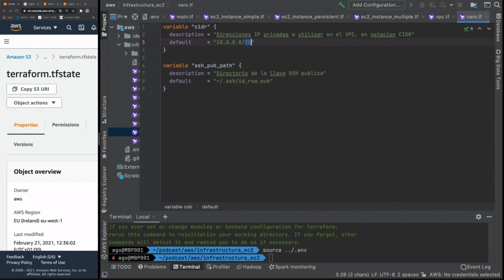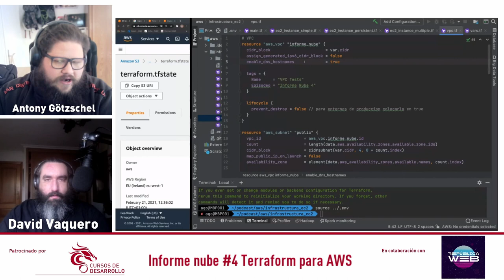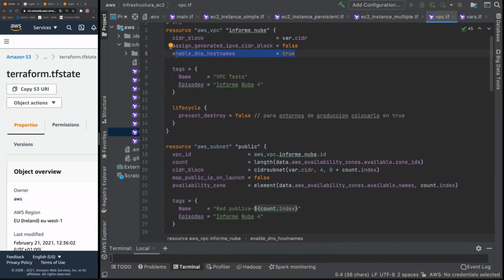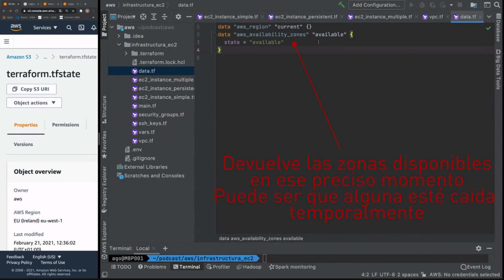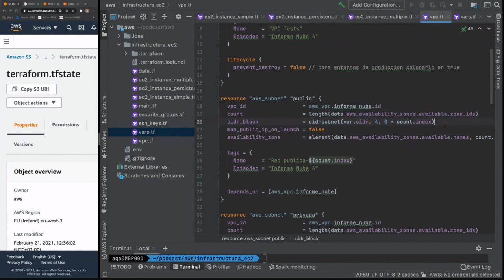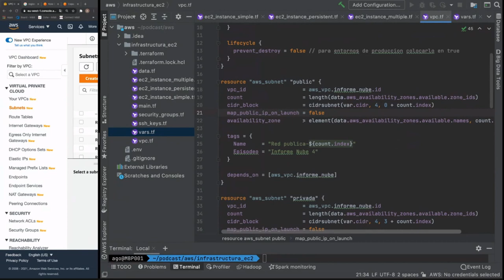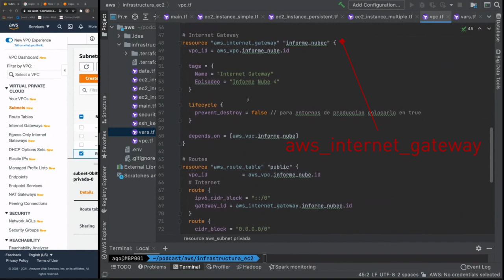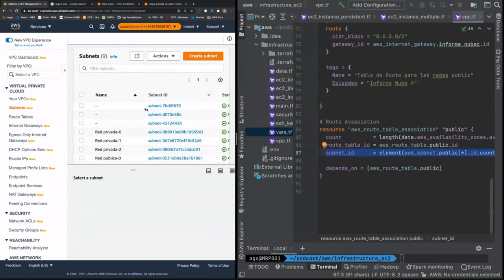Terrraform en AWS #06 VPC Redes Privadas Cloud - Cursos de Desarrollo - República Web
Seguimos con las lecciones de Terraform en AWS, esta vez creando una VPC en AWS